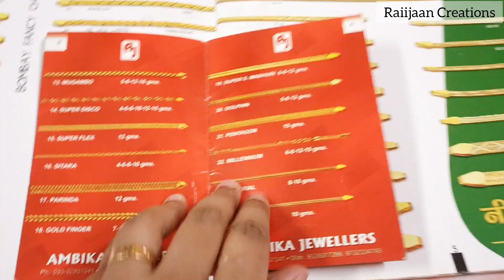Gold Chain👑 selection For টুকু ❤️🧚🏻,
@Mampi. Rahul
@Pritam Holme Chowdhury
@PriZeff Creation
@Diya Nag
@The Postpartum Cure
@WHAT'S INSIDE? FAMILY
@The Bong Guy
@popi kitchen with village food
@ashish chanchlani vine sheela bisti